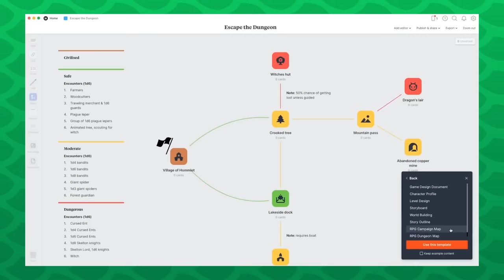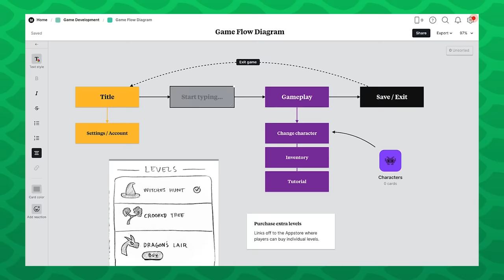What's the Deal with Fast Travel?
Fast travel is a bedrock of game design, but what's the point of fast travel anyway? Yeah, haha, it's so you can travel fast. But... why is it around to begin with? How does it make parts of a game more fun? Why are we using it to skip parts of a game? When can it all go wrong? Let's talk about the different shapes a fast travel system can take.

Featuring:
Skyrim
Zelda: Breath of the Wild
Elden Ring
Metroid Prime
Spelunky
Spiderman

Patrons get ad-free episodes early, plus access to our behind-the-scenes podcast.